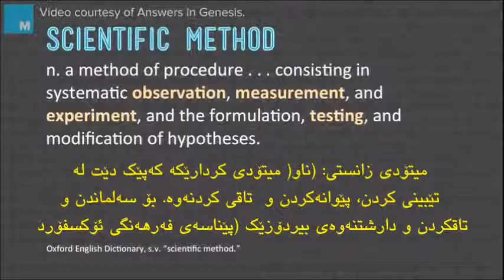کورتەیەک لە دیبەیتی بیل نەی دژ بە کین هام (پەرەسەندن دژ بە ئافراندن) Evolution vs. Creationism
دیبەیت
بیل نەی، کە باوەڕی بە بیردۆزی پەرەسەندن هەیە.
کین هام ، کە باوەڕی بە خەلق هەیە بەو شێوەیەی کە لا ئنجیل دا باس کراوە.